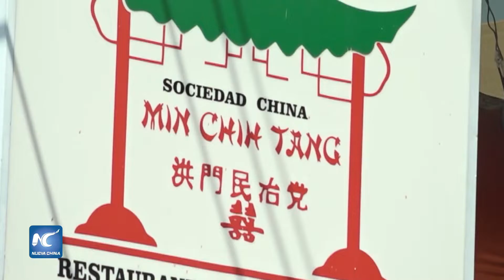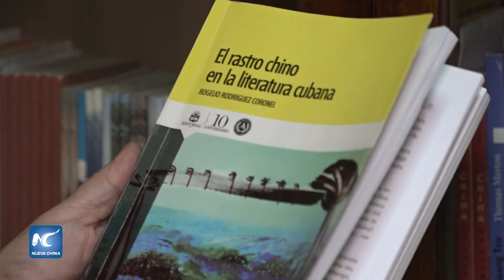Asociación China Min Chih Tang en Cuba preserva valores y cultura chinas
La historia de vida de Miguel Yong es común a todos los descendientes chinos en Cuba, los cuales llegaron a la isla en 1847 para trabajar como comerciantes, vendedores de frutas y hortalizas, dueños de restaurantes o en los campos de caña.